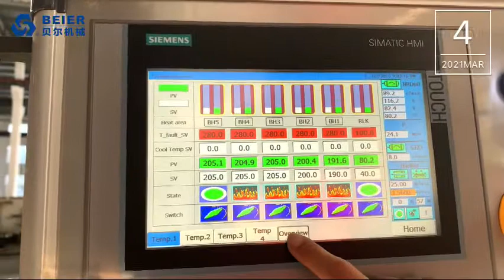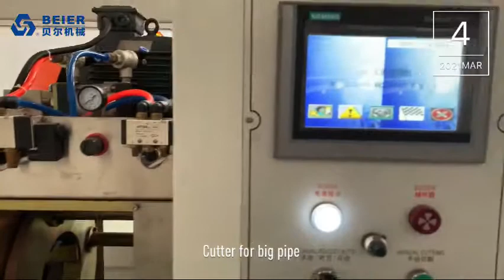110mm HDPE Pipe Extrusion Line, Mr. Kim by Whatsapp/Wechat at +86-13814880186 &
BEIER HDPE Water Pipe High Speed Extrusion Facility in Sri Lanka

BEIER has set up good cooperation relationship with Top 5 plastic pipe producers in Sri Lanka.  BEIER supplied one set of 20--110mm, 160--450mm HDPE pipe extrusion line with intelligent smart electric system, with friendly remote service & data memory on cloud.

This facility is strongly supported by the experienced specialist from BEIER Machinery Group from China.

BEIER is top ranking brand from China for Plastic Extrusion Machine. BEIER is very skilled in plastic pipe extrusion solution, such as HDPE, MPP, UPVC, PP-R, etc. Welcome

Senior Sales Director Mr. Kim